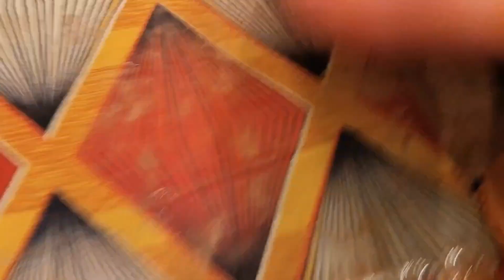दुल्हा पकड़ा गया बाद ऐसा किया हूं 😜😱💕 funny comedy vlogs prank ‎@Pramvlogs7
दुल्हा पकड़ा गया बाद ऐसा किया हूं 😜😱💕 funny comedy vlogs prank @Gamesboys00